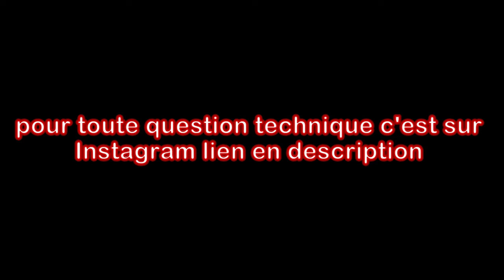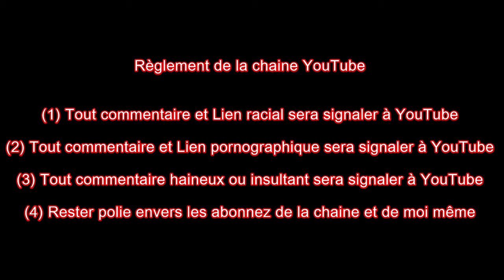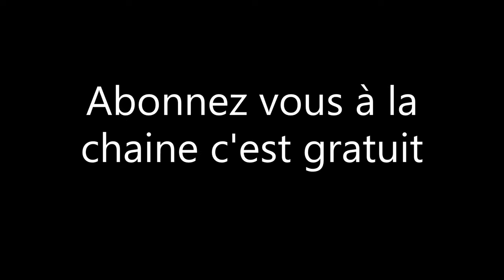Tuto réparation DT 50 de 2009 épisode 3